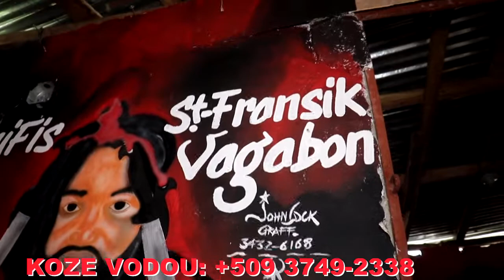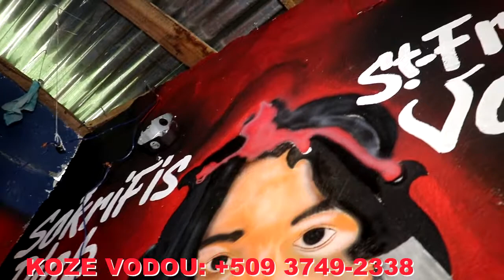FIDEL PHARISIEN BAY OUGAN LATIBONIT YON TI VIZIT